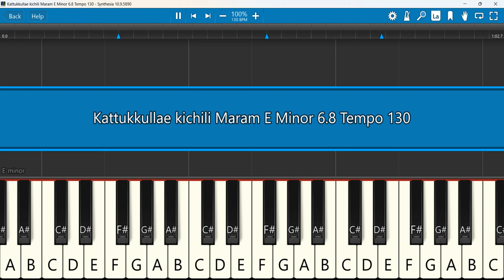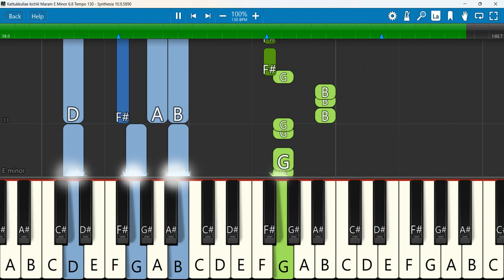Kattukkullae kichili Maram Keyboard Notes E Minor 6/8 Tempo 130 | Isaac Anointon | Keba Jeremiah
Kattukkullae kichili maram | Isaac Anointon | Thuthi Gana Magimai | Keba Jeremiah
Keyboard Notes